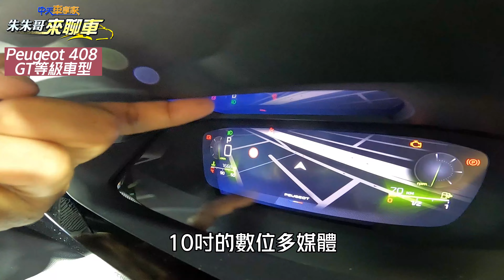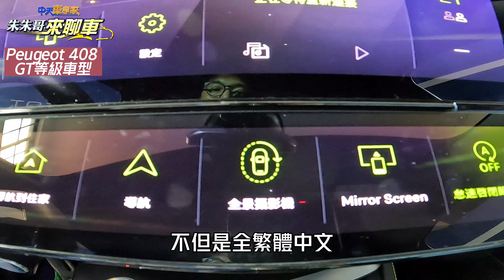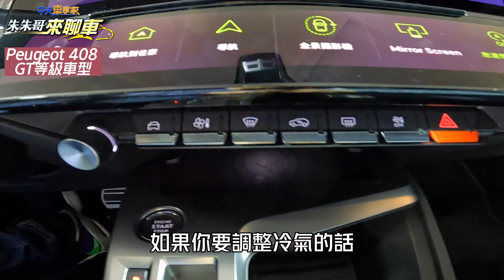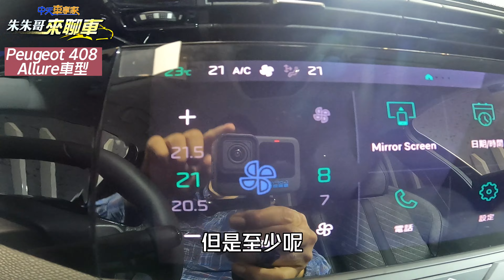實車體驗!Peugeot 408引進雙車型GT Allure｜車價140萬到160萬6月開賣｜408 pov walkaround review 【中天車享家】朱朱哥來聊車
讓許多法系車迷相當經驗的全新Peugeot 408法系美型 Crossover，正式在台亮相，確定引進GT跟Allure雙車型，售價預估將在140萬到160萬之間，將在六月正式開賣，Peugeot 408有著跨界Fastback架構，融合 SUV、掀背車和轎車佈局，不但像雙門轎跑車又像是跨界休旅車，但實車真的又帥氣又實用嗎?今天帶您進行超詳細的實車體驗，從裡到外仔細看清楚，這輛全新的法系跨界美型跑旅Peugeot408！

【中天車享家】每週一五21:00 新影片首播
【朱朱哥來聊車】每週三12:00 主觀鏡頭直播

推薦相關影片：
台幣60萬買四排十人座休旅車 用的還是賓士柴油引擎｜印度 Force Motors Citiline｜Trax Toofan Trax Cruiser【中天車享家】朱朱哥來聊車 @CtiCar
中國大陸比亞迪 雲輦智能車身控制 黑科技讓人驚呆了｜汽車能扭動跳舞 剩三輪也能行駛 遇坑洞直接跳過去｜BYD 比亚迪 仰望 U9 云辇 智能车身控制系统【中天車享家】朱朱哥來聊車 @CtiCar